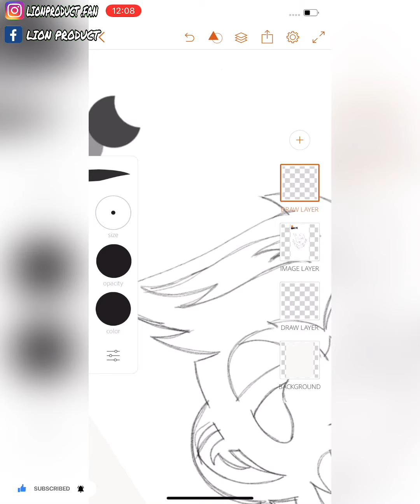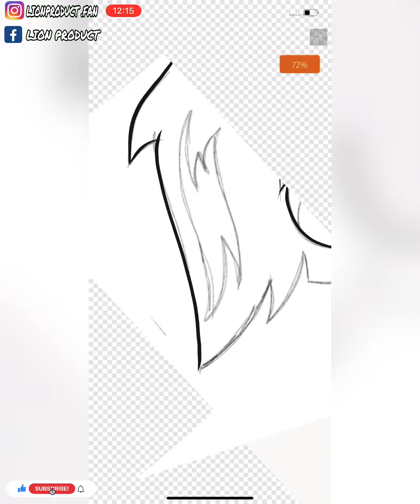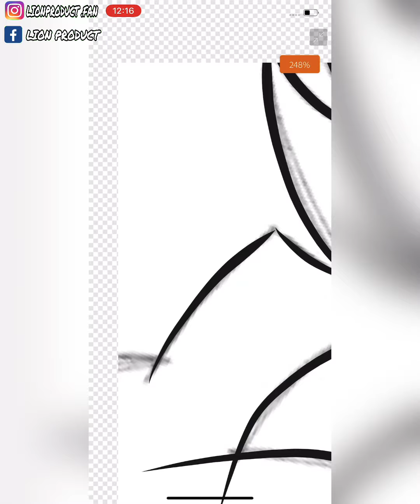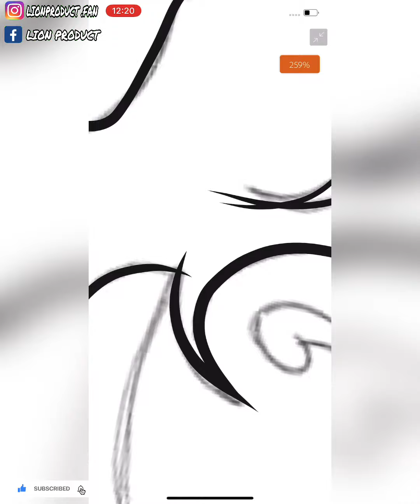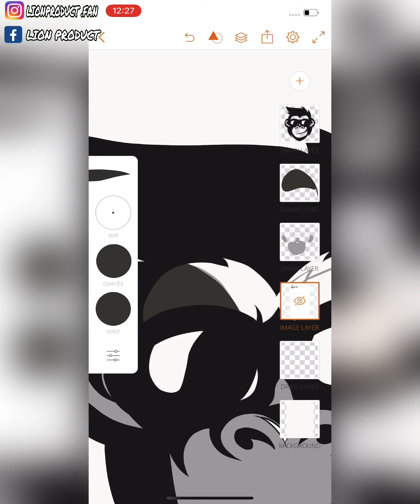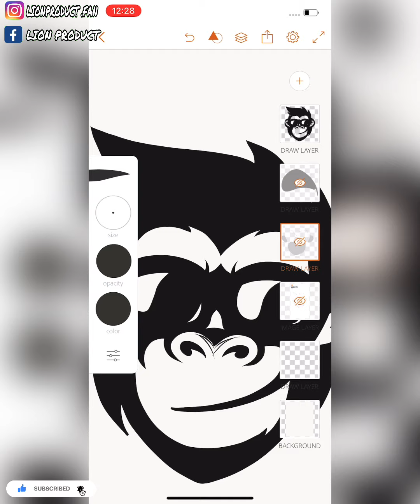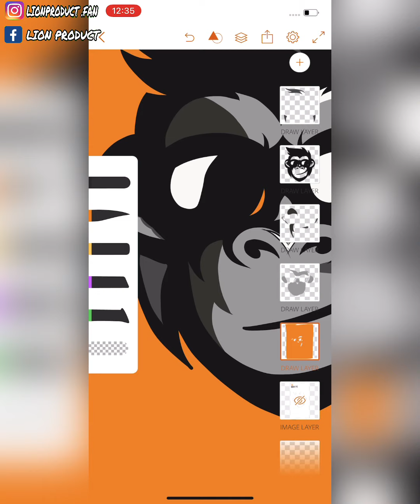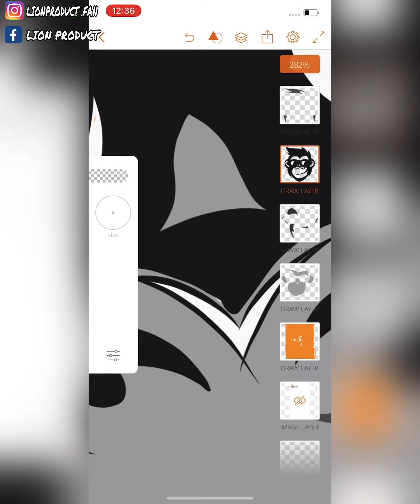Adobe illustrated Mascot Logo Design to Mobile Tutorial Lion Product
Like & enjoyed

Lion product